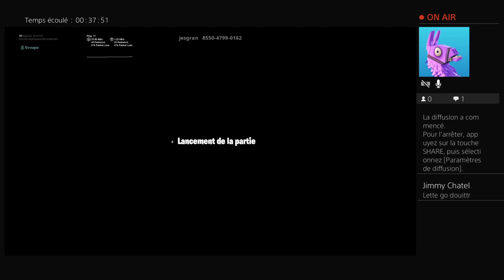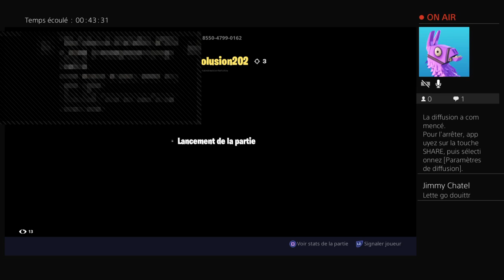Je suis en solo mes vs pouver venir